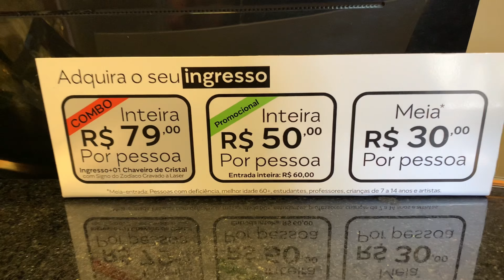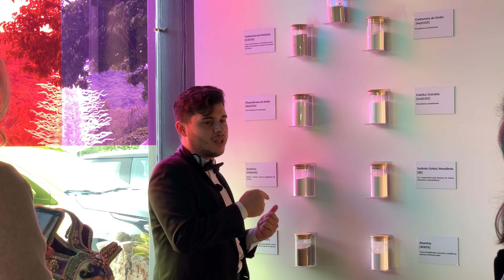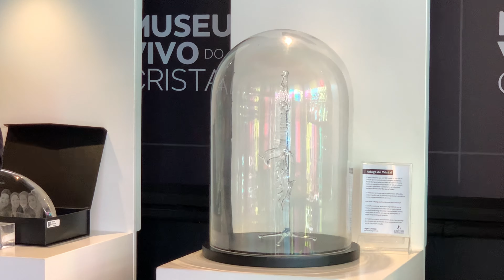DICA DE ATRAÇÃO NOVA EM GRAMADO | Museu Vivo do Cristal em Gramado, na Serra Gaúcha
Aperta o PLAY para conferir como é se a visita ao Museu Vivo do Cristal em Gramado, a mais nova atração da Serra Gaúcha em Gramado!

Me contem o que acharam deste vídeo! Já compartilha com quem vai amar esta dica de atração na Serra Gaúcha!

Até a próximo meu povo!